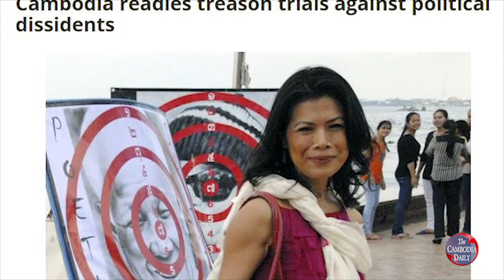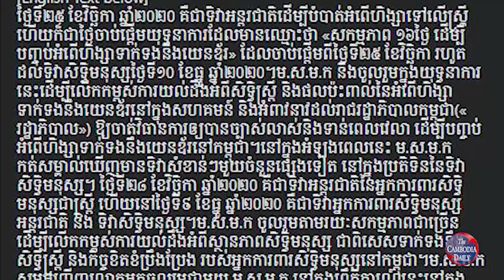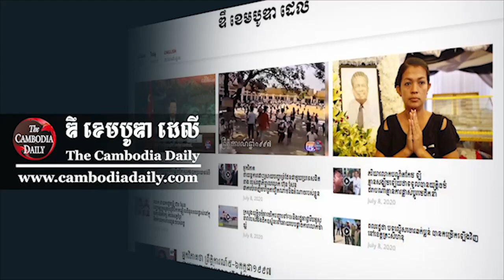បណ្តាញសាព័ត៌មានអន្តរជាតិចាត់ទុកកម្ពុជា ជាប្រទេសកំពុងអនុវត្តរបបកុម្មុនីស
បណ្តាញផ្សាយព័ត៌មានមួយចំនួនអះអាងថា ការប្រើពាក្យ បដិបក្ខជន របស់ទីភ្នាក់ងារសារព័ត៌មានអន្តរជាតិ ទៅលើមន្ត្រីជាន់ខ្ពស់អតីតបក្សប្រឆាំង និងសកម្មជននយោបាយ ព្រមទាំងសកម្មជនការពារសិទ្ធិមនុស្ស ដែលនឹងត្រូវឡើងសវនាការនាពេលខាងមុខនេះ គឺជាការបញ្ជាក់ថា របបនយោបាយនៅកម្ពុជាសព្វថ្ងៃ ជារបបផ្តាច់ការ ឬជារបបកុម្មុយនីស្ត យ៉ាងជាក់ច្បាស់។